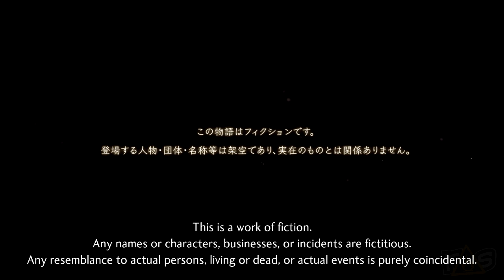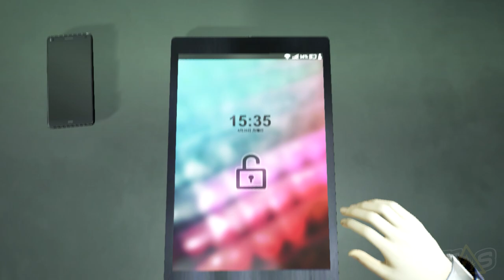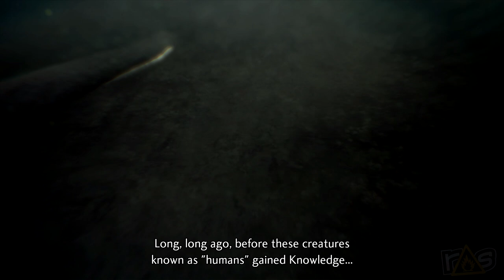Shin Megami Tensei V (The Dojo) Let's Play - Part 1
Michael and Jeff are SHIN'ing the everloving F**K out of ALL the MEGAMI TENSEIS as they check out the latest entry in this long running JRPG right here on The Dojo!